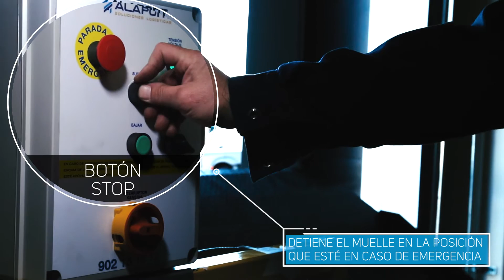Caracteristicas del Muelle Vertical Alapont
Características diferenciadoras del sistema de carga a través del  Muelle Vertical Alapont con respecto a los muelles tradicionales.